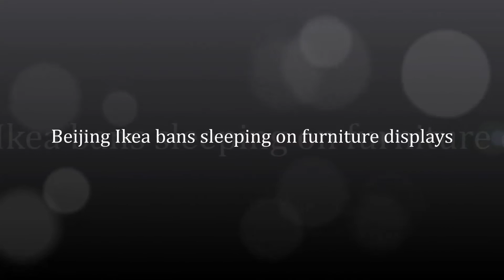Beijing Ikea bans sleeping on furniture displays